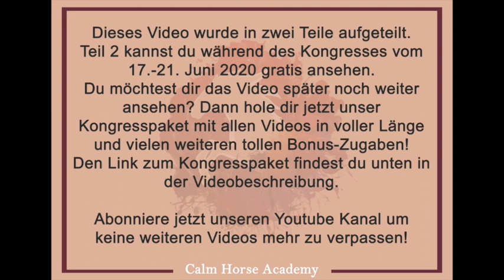Dr. Christina Fritz - Aufzucht und Fütterung von Jungpferden - Teil 1 - CHS2020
Du willst den 2. Teil des Videos sehen?

Vom 17.06. bis 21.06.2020 kannst du das Video für 24h gratis ansehen.
Oder du schaltest Dir alle Videos  inkl. aller Boni der Trainer mit dem VIP-Ticket frei. Klick einfach auf den Link oben. :)

Christina Fritz hat Biologie studiert und beschäftigt sich mit alternativen Heilmethoden und ganzheitlichen Ansätzen rund um das Pferd. Im Video spricht sie über das Thema Haltung und Fütterung von Fohlen und Absetzern. Sie beantwortet Fragen wie: Warum ist es so wichtig direkt bei der Mutterstute mit der richtigen Fütterung anzufangen? Wie können Fohlen am besten gesund aufwachsen?
Aufzucht und Fütterung von Jungpferden

▬ Social Media ▬▬▬▬▬▬▬▬▬▬▬▬▬▬
Facebook Gruppe "Gesundes Wissen für Reiter und Pferd"
Wir machen täglich Stories auf Instagram und nehmen dich live mit auf unseren Hof in Italien

Mit der "Calm Horse Academy" hast du den ultimativen Guide rund ums Thema Pferd gefunden. Möchtest du dein Wissen über Pferde vertiefen, weißt aber nicht genau, welcher Trainer zu dir passt? Dann bist du hier genau richtig! Wir bieten dir den Input und die besten Tipps vieler Experten, um dein Pferdewissen auf das nächste Level zu bringen.